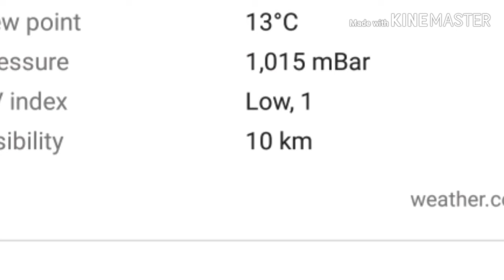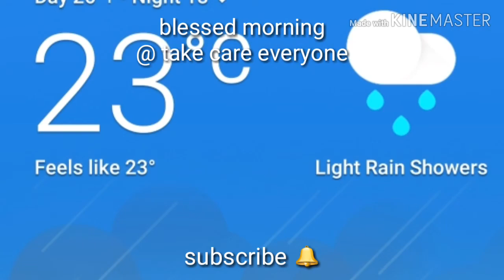KUWAIT WEATHER TODAY/ KABAYAN sa Kuwait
Hello everyone, hello mga kabayan here in Kuwait  and all over the world.
Blessed Sunday!